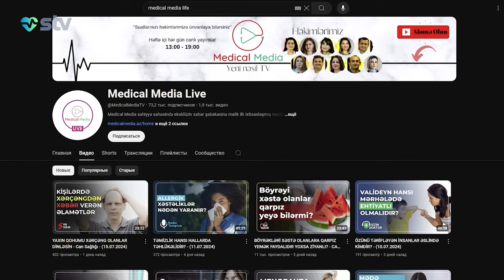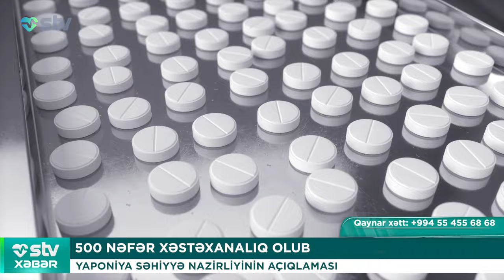500 NƏFƏR XƏSTƏXANALIQ OLUB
00:00

00:51 KİMƏ ACQARNA SİRKƏLİ SU İÇMƏK OLMAZ?
QASTROENTEROLOQ TÜRKAN ALYAROVA

05:23 BÖLGƏLƏRDƏ “SİNİR SİSTEMİ HƏFTƏSİ” KEÇİRİLİB
"TƏBİB-İN İXTİSAS GÜNDƏLİYİ” PROQRAMI

06:45 SİQARET QADAĞASI BAŞLADI
2009-CU İLDƏN SONRA DOĞULANLAR ALA BİLMƏYƏCƏK

08:08 500 NƏFƏR XƏSTƏXANALIQ OLUB
YAPONİYA SƏHİYYƏ NAZİRLİYİNİN AÇIQLMASI

09:11 BARMAQ İZİ ZƏKANIZDAN XƏBƏR VERİR
XARAKTERİMİZ ƏLİMİZDƏ YAZILIB?

10:44 MAKİYAJLA YATMAQ DƏRİNİ QOCALDIR
DİQQƏTLİ OLUN